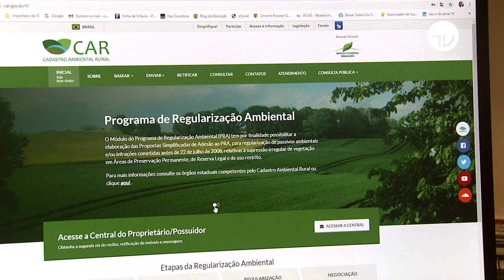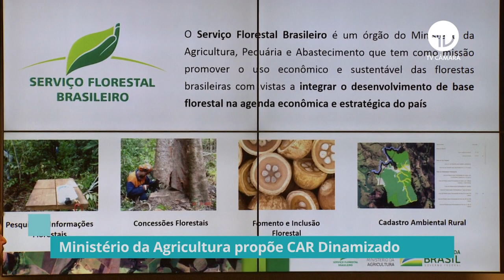Ministério da Agricultura propõe CAR dinamizado - 23/09/19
Representantes do Ministério da Agricultura apresentaram na Câmara proposta para agilizar as análises do Cadastro Ambiental Rural. Mais de seis milhões de proprietários aguardam análise do CAR, que é o principal instrumento de implantação do novo Código Florestal.